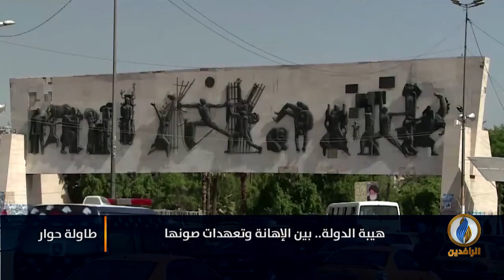لبرنامج طاولة_حوار​ | تقرير | هيبة الدولة.. بين الإهانة وتعهدات صونها | قناة_الرافدين​